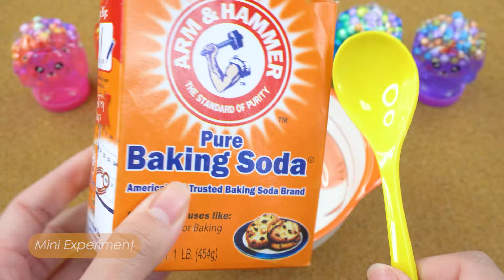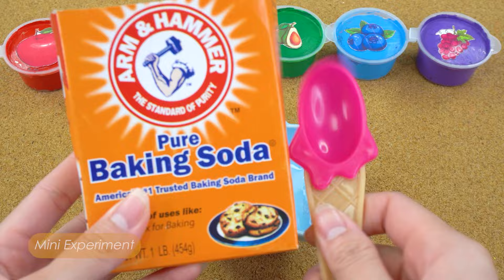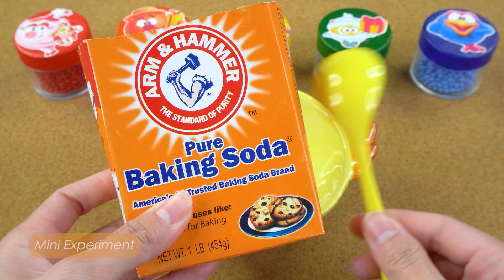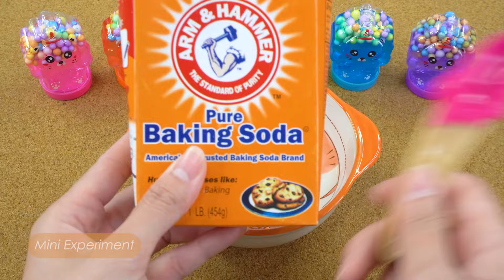EXPERIMENT COCA | Tiny Rainbow Cake From Sprite, Fanta, Mtn Dew, Balloons Coca Cola & Mentos, Slime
Welcome to the Mini Experiment YouTube channel! 💕💕💕

💥 This is a colorful world where you can explore fascinating and extremely interesting experiments.

💥 The mixture of soft drinks will bring you a wonderful visual and auditory experience.

Mini Experiment and all of its videos are not “directed to children” within the meaning of Title 16 C.F.R. § 312.2 of CHILDREN'S ONLINE PRIVACY PROTECTION ACT (USA) are intended for children from 13 to 15 years of age.

All visual content in this channel is owned by Mini Experiment. Please do not reup ! 😘